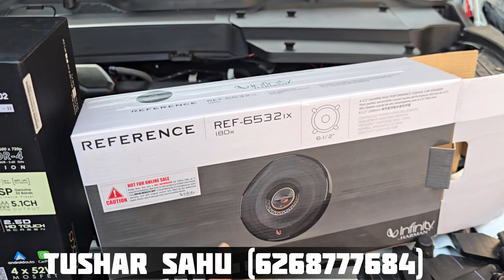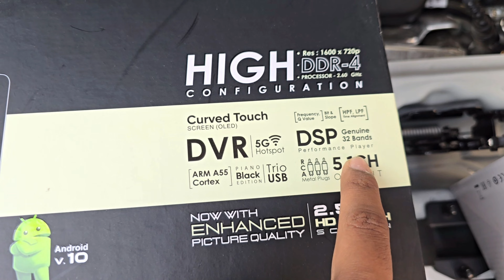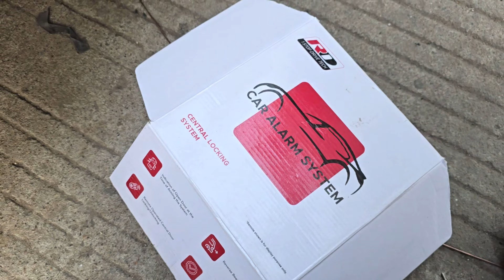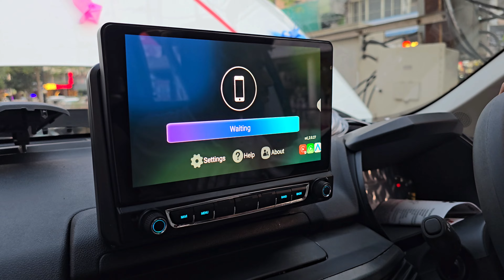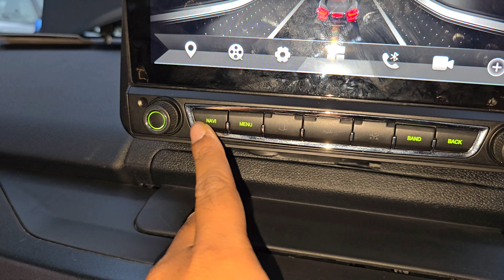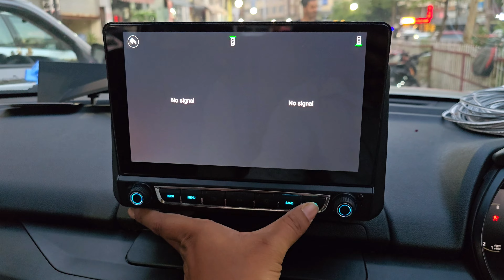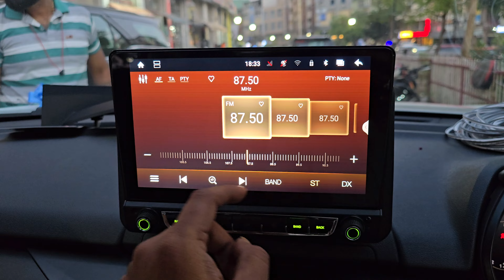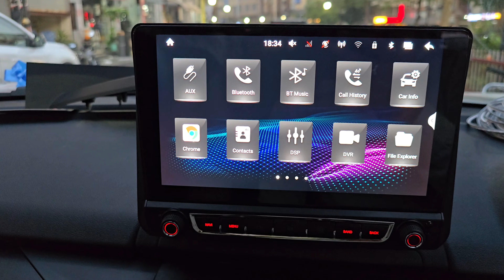TATA HARRIER FACE-LIFT ACCESSORIES INSTALLATION | MOCO XG-02 | COMPONENTS SPEAKER | SEAT COVERS